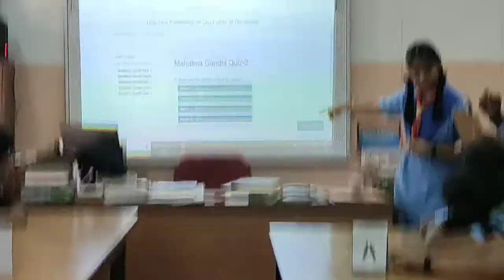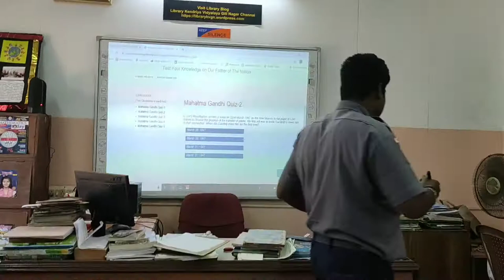Online Gandhi Quiz BS&G KV Gill Nagar Chennai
150th Birth anniversary of Mahatma Gandhi Gandhigiri Mahatma 150